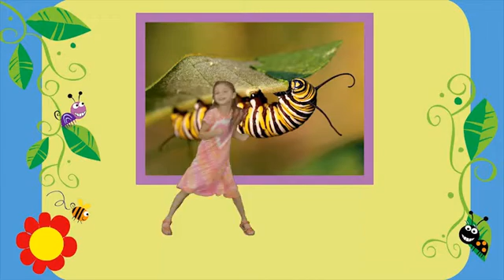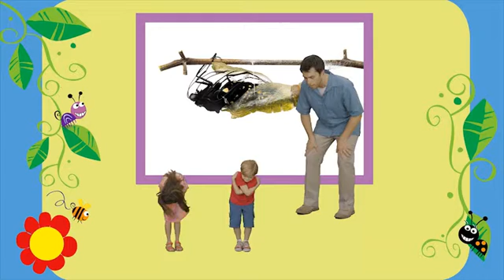Big Fun 3, video 09, Unit 8 "Caterpillars and butterflies"